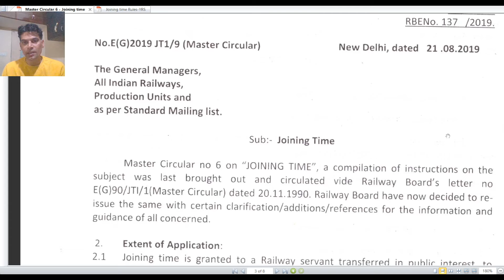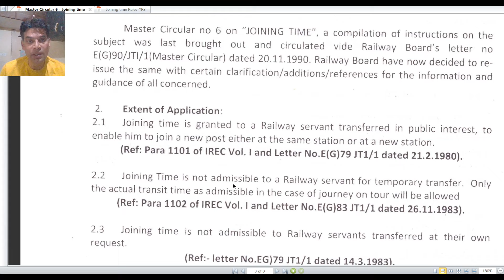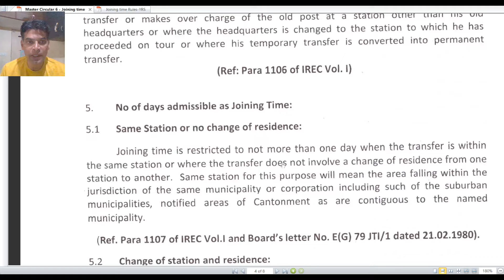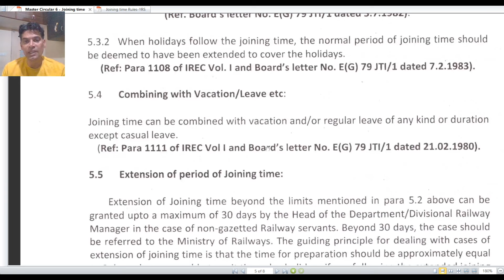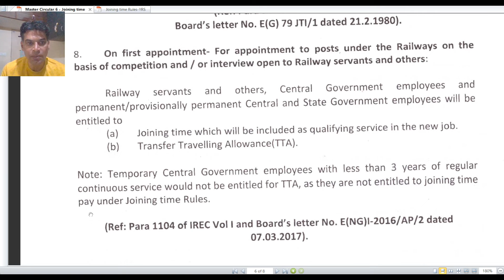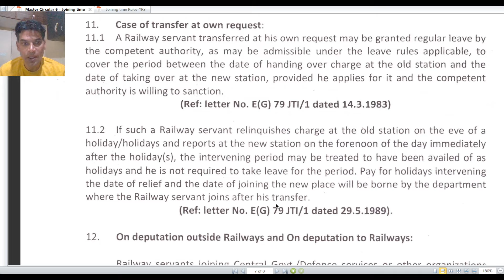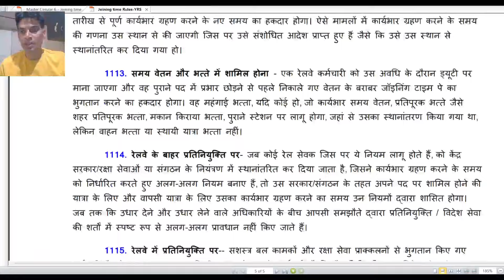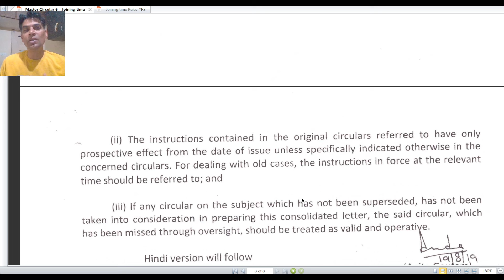Joining Time Rules in Railways! रेलवे में कार्य ग्रहण नियम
रेलवे में कार्य ग्रहण नियम। Joining Time Rules in Railways!
Detaied discussion on master circular no 6 issued by Railway Board in the year 2019.
रेलवे बोर्ड द्वारा वर्ष 2019 में जारी मास्टर परिपत्र संख्या 6 ,कार्य ग्रहण नियम पर विस्तृत चर्चा।